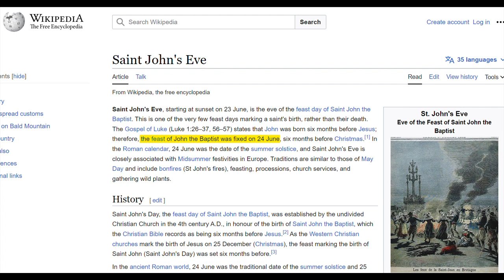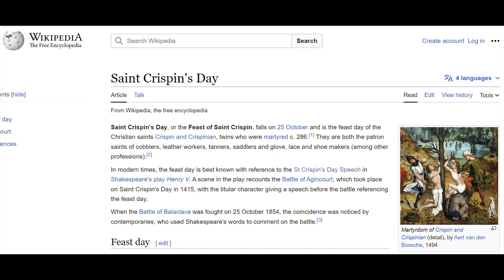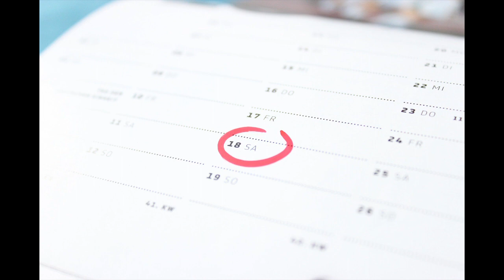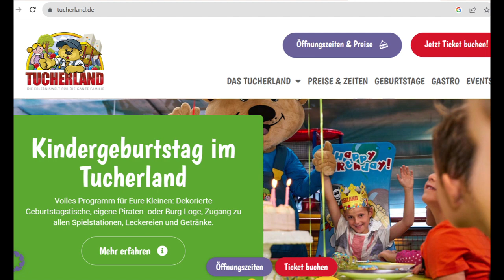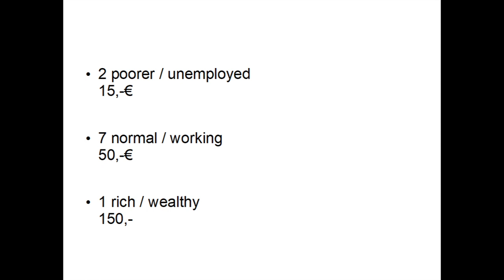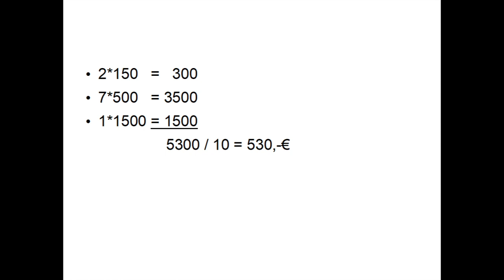Celebrating Birthday in Germany, demons, presents and Martin Luther.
If you won't do something wrong on a birthday in Germany, no matter if it your birthday or the birthday of a fried or colleague, you should look into this video.
What is special on a birthday in Germany and what has Martin Luther to do with the brithday?

00:00 Intro and superstition
01:15 Martin Luther
02:50 Kids
07:10 Adults
12:07 Outro